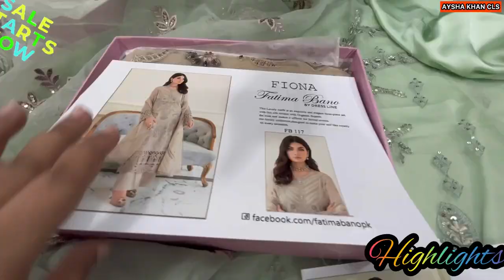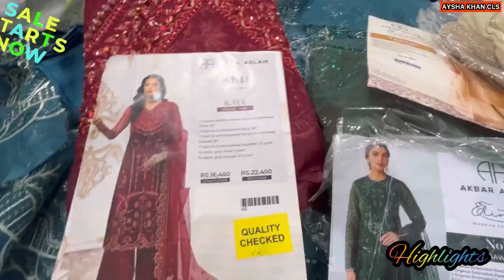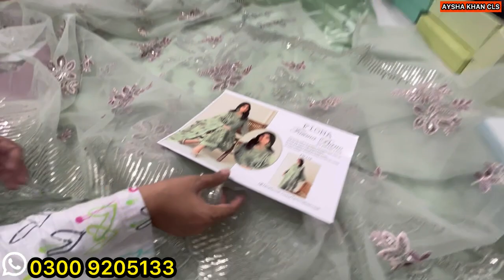💞GoGirlsGo🏃🏻‍♀️Embroidered Fancy Designer Readymade Suit/Partywear Wedding Dresses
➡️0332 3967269